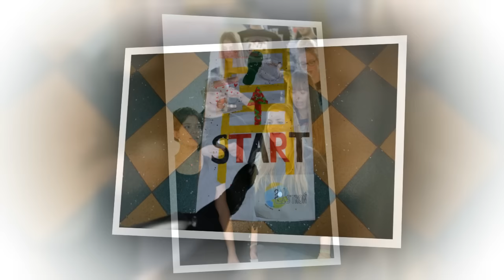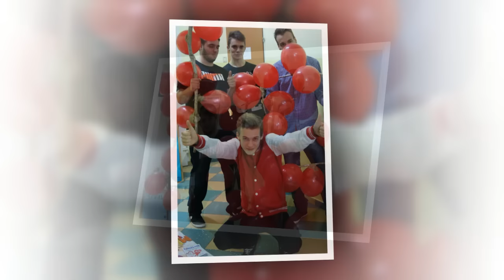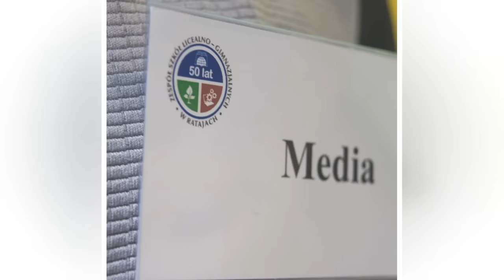Targi 2015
Targi Edukacyjne 2015 w Zespole Szkół Licealno - Gimnazjalnych w Ratajach